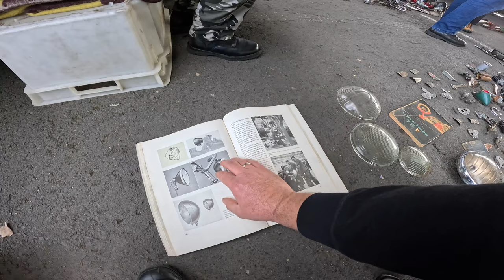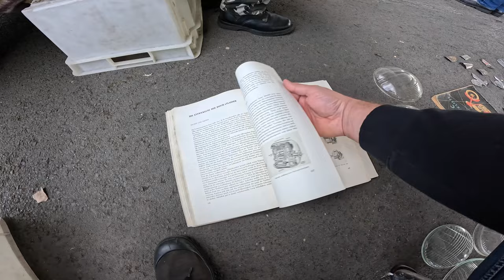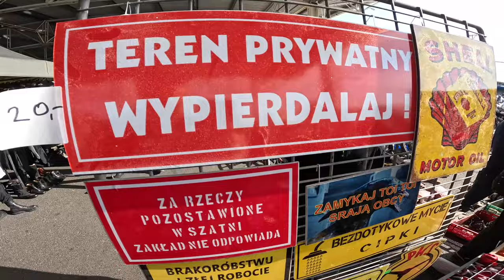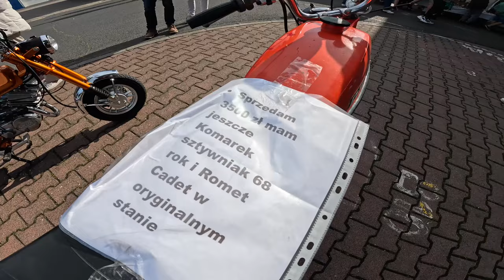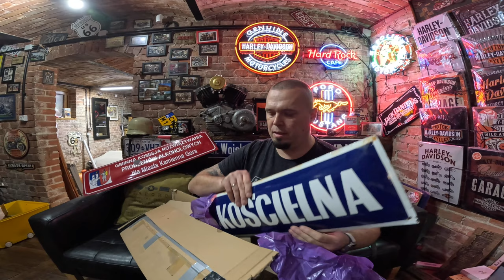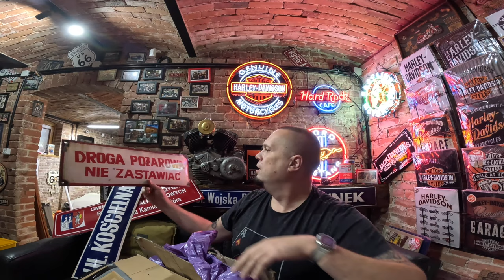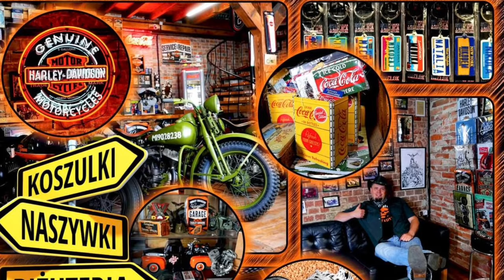Oldtimer Bazar Wrocław - Vlog 2023 - Kupiłem przód do WLA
Poznaj ceny motocykli na giełdzie motocyklowej we Wrocławiu Oldtimerbazar 2023.

Kupilem przod do Wla, bede budowa kolejny motocykl :)